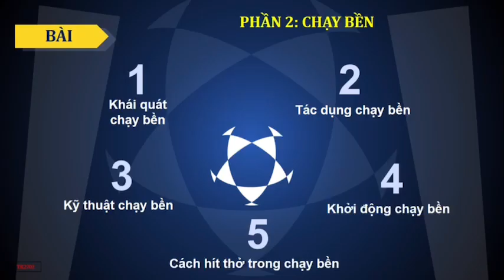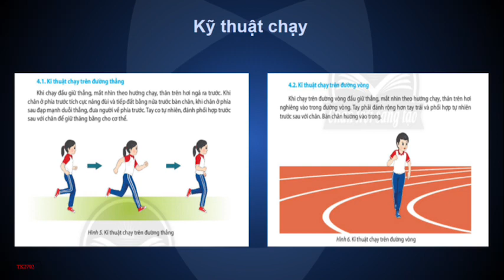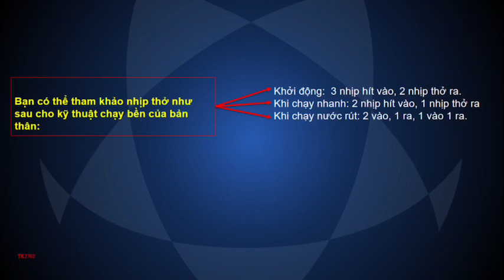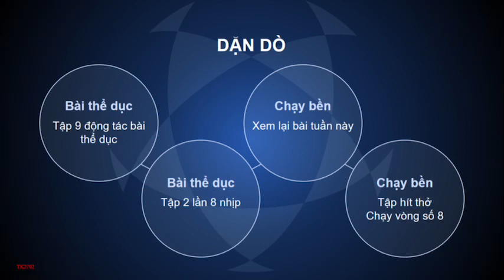THỂ DỤC 7 (Tuần 10 / HK1) - BÀI THỂ DỤC - CHẠY BỀN (Tiếp theo)